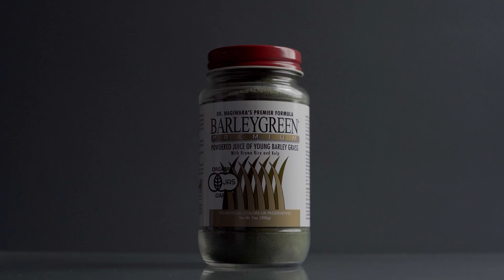Barleygreen 有机大麦草 : 排名第一的有机排毒饮料